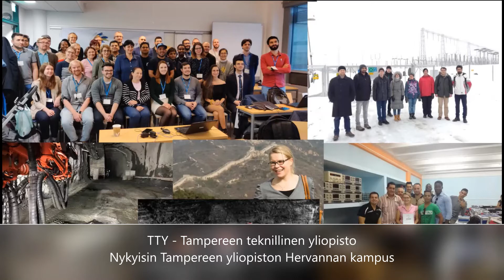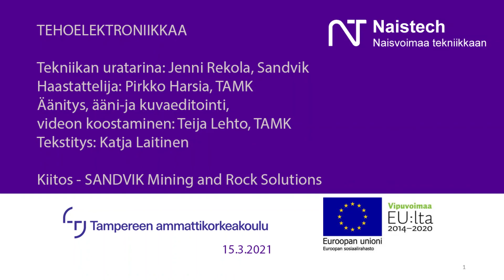Tehoelektroniikkaa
Tekniikan uratarinansa kertoi Jenni Rekola, Sandvik. Haastattelija: Pirkko Harsia, TAMK. Äänitys, ääni-ja kuvaeditointi, videon koostaminen: Teija Lehto, TAMK.
Tekstitys: Katja Laitinen.

Kiitos - SANDVIK Mining and Rock Solutions.
Video on tehty osana Naistech - Naisvoimaa tekniikkaan -hanketta, joka on saanut ESR-rahoitusta.